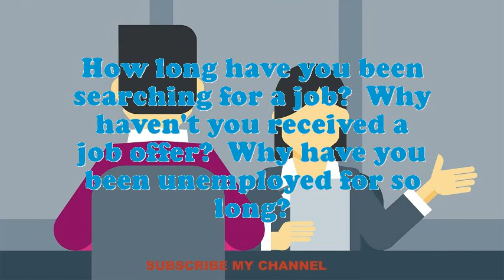Duplicating Machine Operator interview questions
Interview Questions for Duplicating Machine Operator.What makes your comforts about an Duplicating Machine Operator position?In your Duplicating Machine Operator Chef job did you feel you improved agreeably?Give me an example of a stressful condition for Duplicating Machine Operator?Do you believe you are over certified for the position this Duplicating Machine Operator?How many projects simultaneously you have worked as an Duplicating Machine Operator?